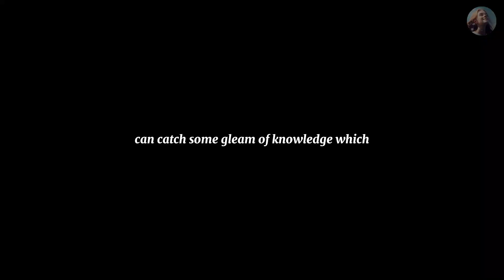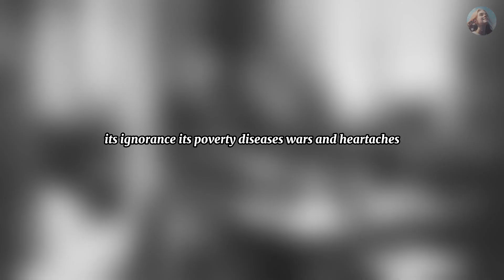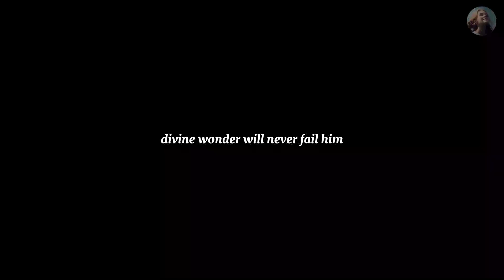Nobel Prize in Chemistry 1911 Speech by Marie Curie (Movie)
Marie Curie was the first person to win or share two Nobel Prizes. She won her first Nobel Prize in Physics in 1903. She also became the first woman to win a Nobel Prize, the first person to win a Nobel Prize twice, and the only person to win a Nobel Prize in two scientific fields. International recognition for her work had been growing to new heights, and the Royal Swedish Academy of Sciences honored her a second time, with the 1911 Nobel Prize in Chemistry. This award was "in recognition of her services to the advancement of chemistry by the discovery of the elements radium and polonium, by the isolation of radium and the study of the nature and compounds of this remarkable element." This acceptance speech was taken from the movie Madame Curie (1943) starred by Greer Garson.

Remember these life-inspiring quotes to stay motivated daily. I share these highly motivating quotes in YouTube Shorts on a daily basis and in quotes compilation like this on a weekly basis.

Or if you are feeling adventurous, run this full playlist of quotes to fuel your daily inspiration! ❤️

🔎  ABOUT MARIE CURIE
Marie Salomea Skłodowska–Curie (born Maria Salomea Skłodowska; 7 November 1867 – 4 July 1934) was a Polish and naturalized-French physicist and chemist who conducted pioneering research on radioactivity. She was the first woman to win a Nobel Prize, the first person to win a Nobel Prize twice, and the only person to win a Nobel Prize in two scientific fields. Her husband, Pierre Curie, was a co-winner of her first Nobel Prize, making them the first-ever married couple to win the Nobel Prize and launching the Curie family legacy of five Nobel Prizes. She was, in 1906, the first woman to become a professor at the University of Paris.